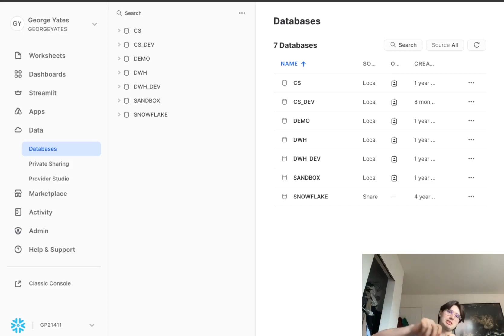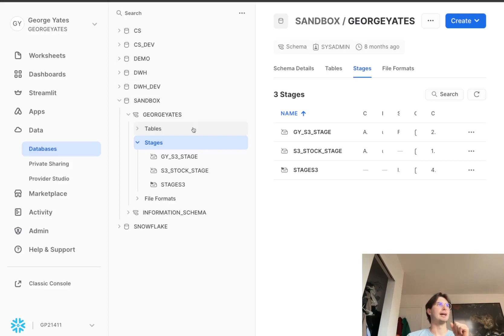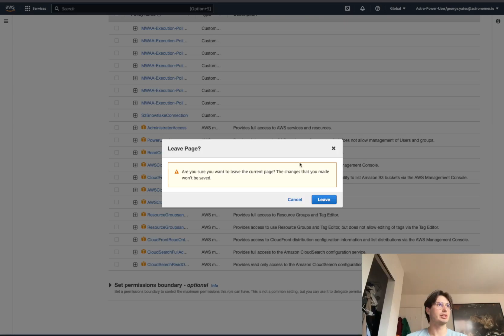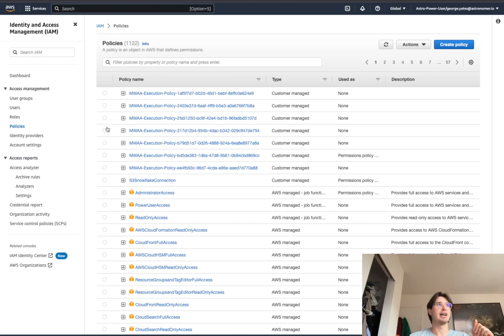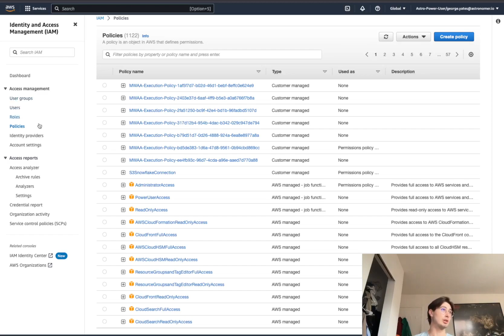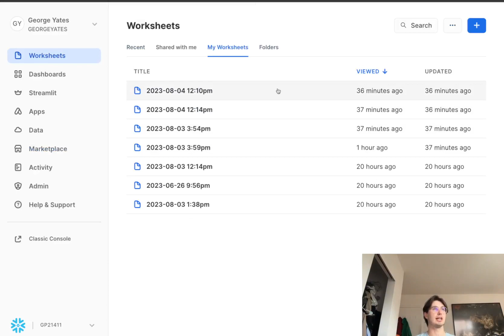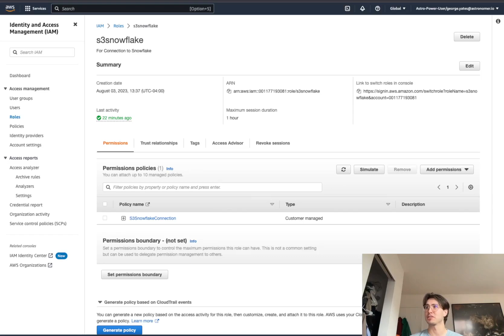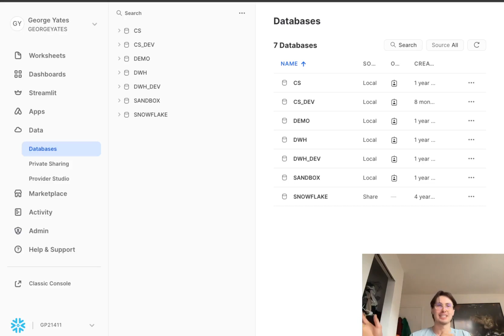How to Create a Snowflake Stage in S3!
In this video I'll show you how to set up an S3 Bucket as a Snowflake External Stage so that you can load files from S3. This is great option when you're trying to build a data pipeline that needs to consistently load files into Snowflake.